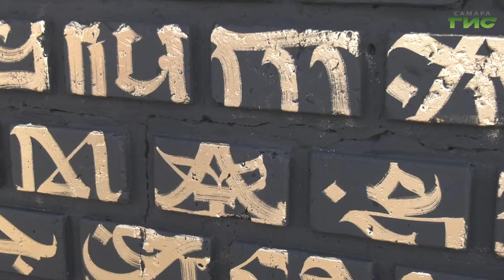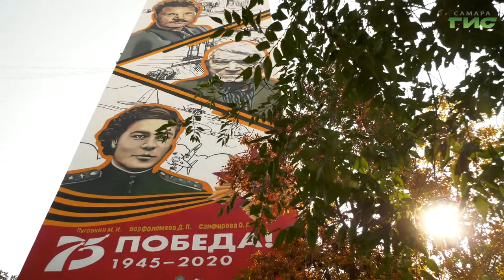Почему художники выбирают стрит-арт, и как в Самаре создают муралы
Еще вчера это занятие было под запретом, а сегодня становится поводом для проведения международных фестивалей. Граффити громко заявляет о себе. С каждым днем Самара становится ярче, свой след оставляют уличные художники. Но мало кто представляет себе изнанку такого искусства. Работа над эскизами крупных проектов может занять до месяца и согласовывается с ведущими экспертами страны. Правда ли, что искусство начинается с улиц? Выясняла Мария Левина.